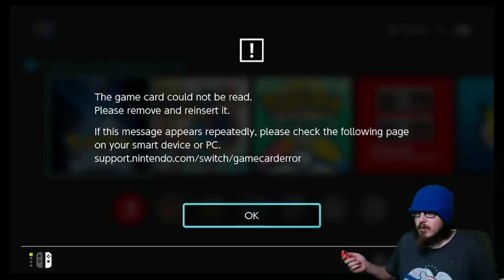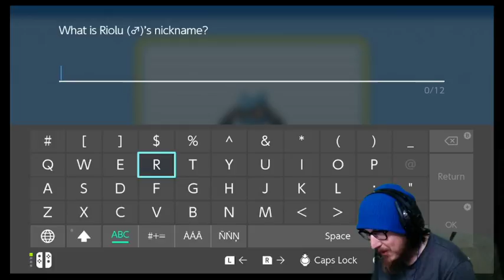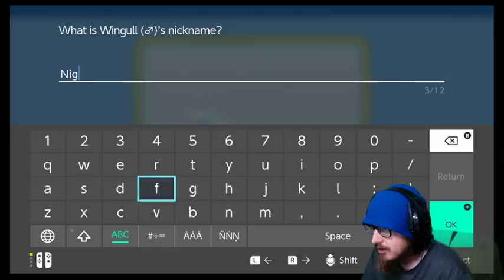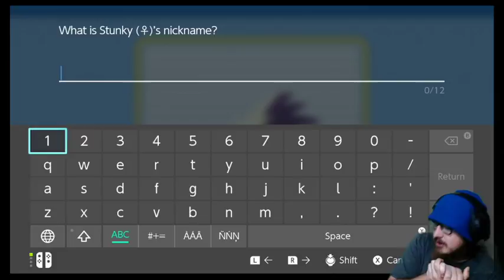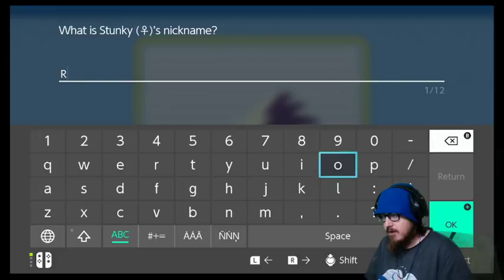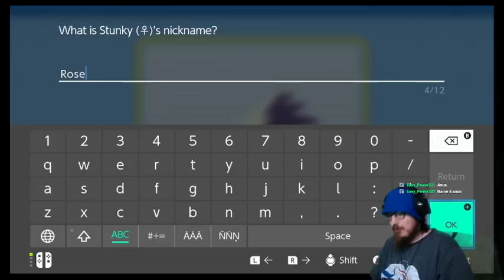A Brilliant Nuzlocke pt8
ARMAGEDON, LET THE LIGHT IN. BEFORE WE SAY GOODBYE PLEASE GIVE US SOMETHING TO BELIEVE IN